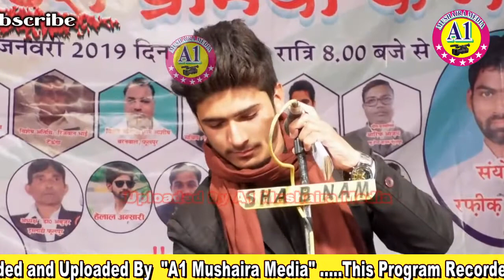Zeyad azmi all mushaira 26 January 2019 gallamandi phoolpur azamgarh